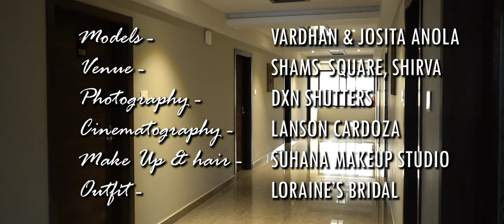MARRY YOUR MATCH | ft. Josita Anola and Vardhan Pai | LOYSON CORDA | LANSON CARDOZA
A cinematic film on Conceptual bridal Shoot, Cinematography by Lanson Cardoza and photography by Dxn Shutters.

Better to marry the right man later, than the wrong one early.
Watch till the end to see how the story unfolds.

Special thanks to Kaushik Prabhu , Shameen Fernandes and Shravan Shetty

Thuje Vinhe - Loyson Corda

Models:
Josita Anola:
Location Shams Square Shirva
Makeup by Suhana MakeUp Studio